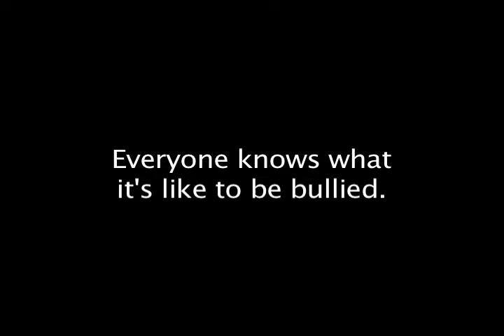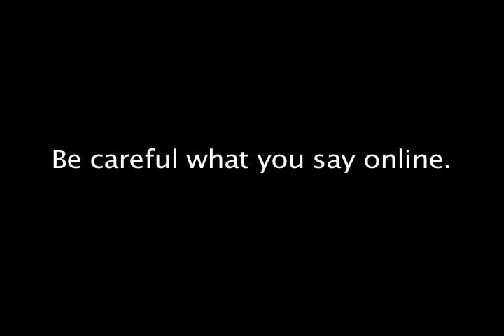Cyber Bullying PSA.mov